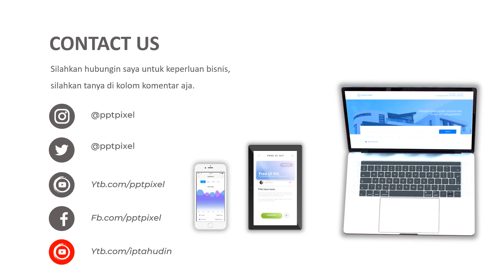Promotional Video, printer, printing, reproduce, photocopy, prin thesis, hps paper, canon printer, h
video services Advertising Health plants, herbal medicine, red ginger, turmeric, for medicinal, Quality and Best. Promotion video creation costs. ad video creation services on youtube. Video marketing services? . Video creation services. Promotion or Digital Marketing. Create a video concept according to social media.